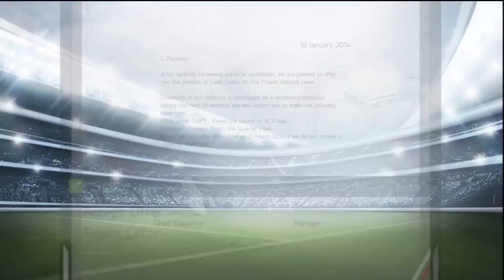FIFA 14 | Career Mode | Fitness Problems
| SOCIAL LINKS |